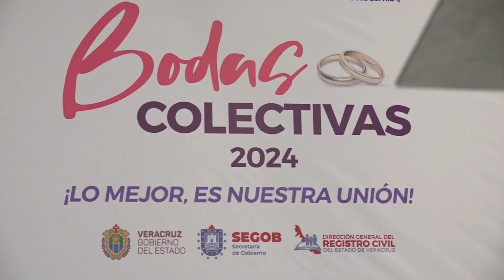Angy y Martín formalizaron su unión después de 12 años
Después de 12 años viviendo en unión libre, Angy y Martín Osorio decidieron formalizar su matrimonio en la boda colectiva que se celebró en Boca del Río con el apoyo de la Secretaría de Gobierno y el Registro Civil de gobierno del estado de Veracruz.

La pareja fue uno de los cuatro matrimonios igualitarios que formalizaron sus uniones ante las leyes de Veracruz.